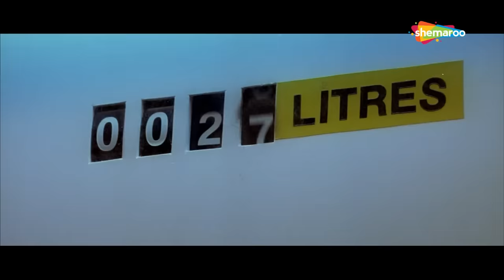Climax : तेरा काल बोल रहा हु.. अब नौकरी गयी ना आगे जाके घर भी जायेगा | Rajpal Yadav Comedy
YOR – 2007
Director - Priyadarshan

Dhol - Superhit Bollywood Comedy Movie - Part 9 - Rajpal Yadav - Sharman Joshi - Kunal Khemu